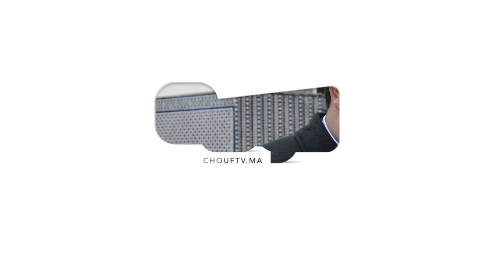الهيني يفجرها بعد قضية ثبوت نسب ابنة المحامي وليلى:عيب وعارالأم مشدودة فالحبس والرضيعة ديالها كتعاني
أرجأت هيئة المحكمة الاجتماعية بالدار البيضاء صباح اليوم الإثنين، النظر في ملف ثبوت النسب في ملف ما بات يعرف بـ "ليلى خطيبة المحامي طهاري" إلى العاشر من فبراير المقبل، من أجل إعداد الدفاع والإطلاع على حيثيات ملف هز الرأي العام الوطني والحقوقي.